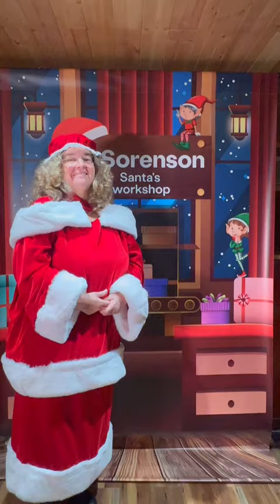Deaf Santa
Deaf Santa! 🎅🏽And Sorenson’s reached a special agreement with the big guy for you to tell him your holiday wishes over videophone.